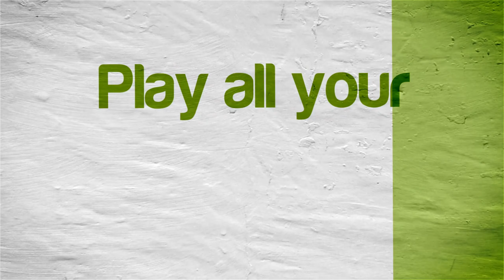Top Gear: Dare Devil | PCSX2 Emulator 1.5.0-3295 [1080p HD] | Sony PS2 Exclusive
Top Gear: Dare Devil Sony Playstation 2 (PS2) using PCSX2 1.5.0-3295 / 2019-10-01 Emulator @ 1080p

Showing off gameplay of Top Gear: Dare Devil for the Sony Playstation 2 (PS2) using the PCSX2 emulator for Windows (version 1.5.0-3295 / 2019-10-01).  With PCSX2 you can play all your favorite games, such as the Grand Theft Auto series, Kingdom Hearts 1 & 2, the Metal Gear Solid series, Okami, Prince of Persia: The Sands of Time, the Ratchet & Clank series, Sly Cooper 2 & 3, Resident Evil: Outbreak, Jak & Daxter, and many, many more!